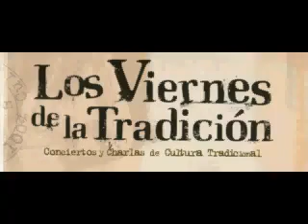Vino de na Casa; 4° Ciclo, 19 de octubre de 2007. "Sigue la ronda majito"